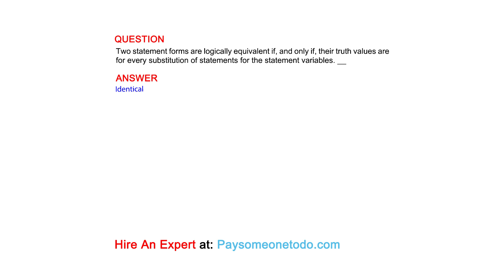Two statement forms are logically equivalent if, and only if, their truth values are for every...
QUESTION
Two statement forms are logically equivalent if, and only if, their truth values are for every substitution of statements for the statement variables. __